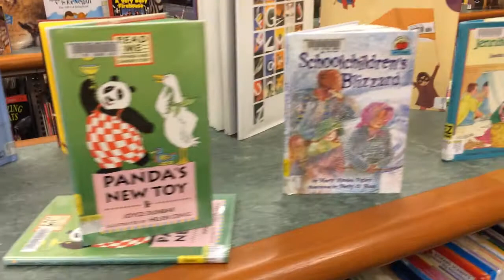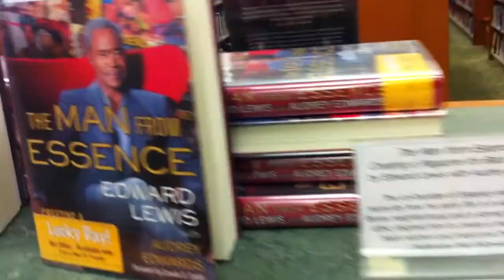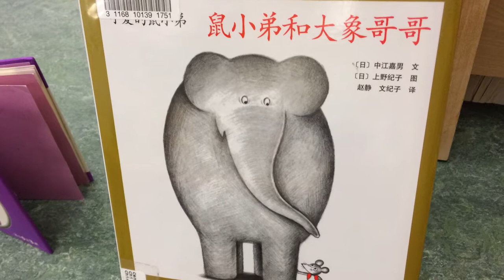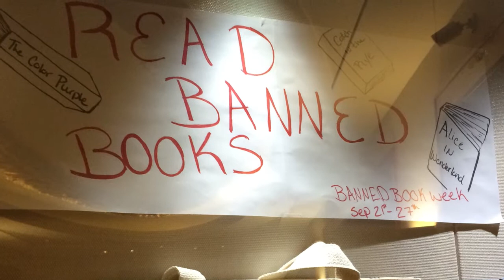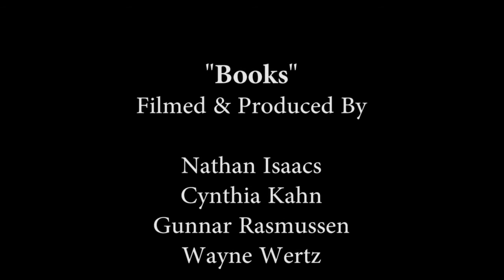Books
A documentary about books. Planned, shot, edited, produced and premiered in only nine hours by participants at docweekend.